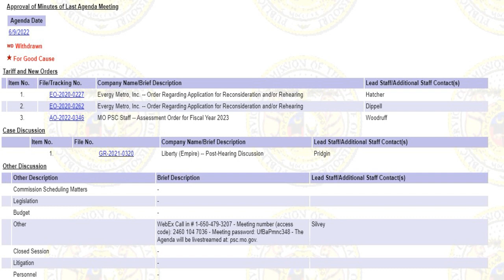Agenda on 6/15/2022